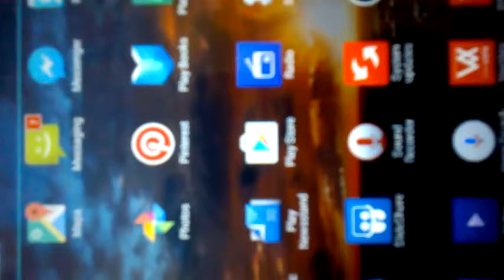Hack your health with your phone.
I learnt that I can also Hack my health beside classroom by using technology tool like my phone..This is how I used an app from my phone to measure my temperature. Phones are not for communication only. They are also health tools. You can take an x-ray of your hand or food with it, your blood pressure and your temperature and share them with your doctor for analysis. Old age people more especially the sicklings, learners at school,educators , almost every one every where you can access your health through your phone.